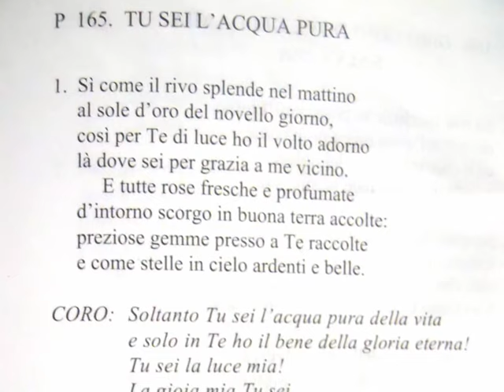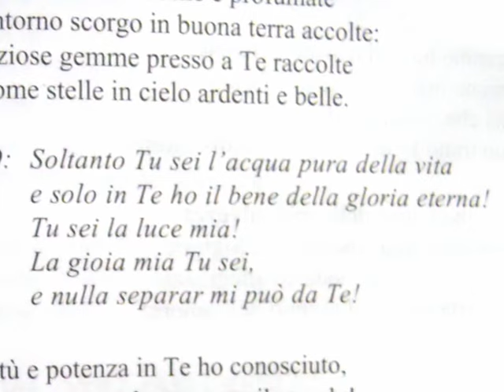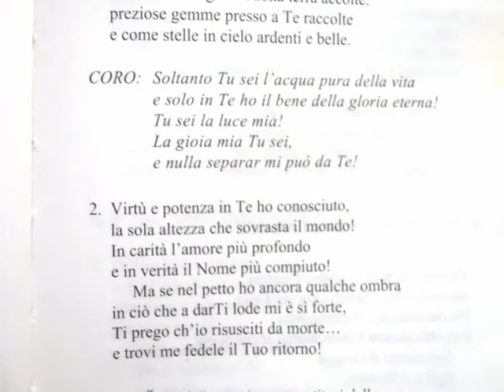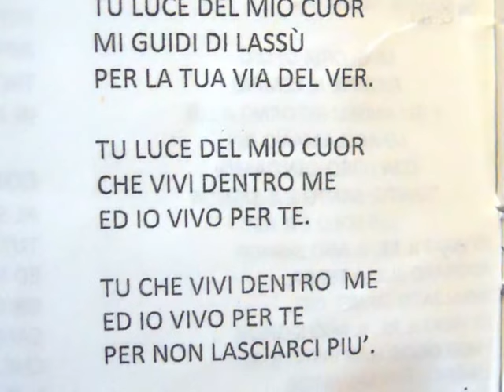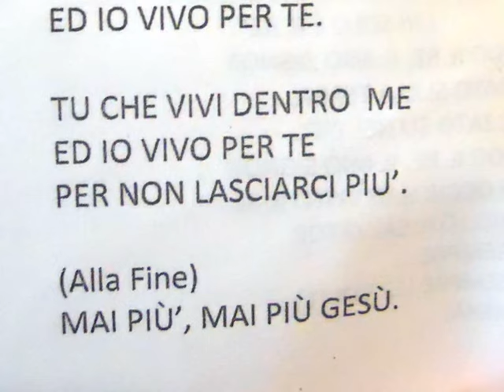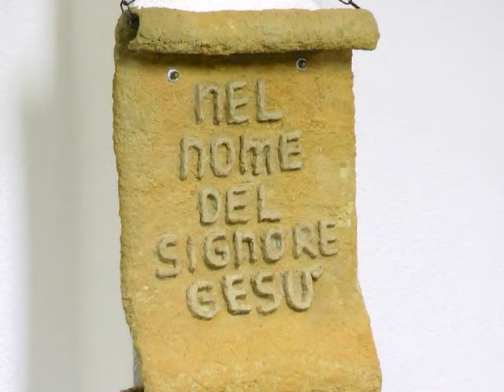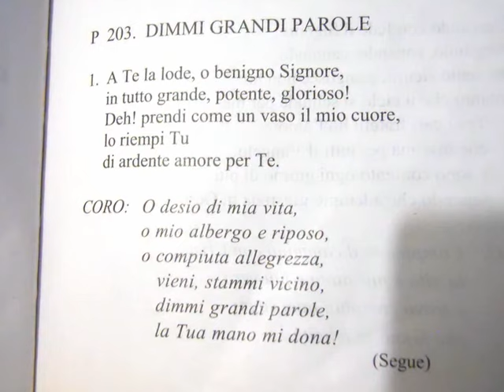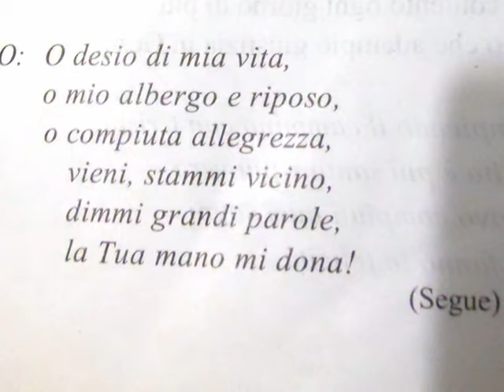Culto Chiesa RMCR Messina - 1° Giovanni 3:1-8 - trasm 15 Maggio 2020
Questo è il culto della nostra chiesa trasmesso via radio Venerdì 15 Maggio 2020 con lettura: 1° Giovanni 3:1-8.

I nostri culti vengono pubblicati ogni Martedì e Venerdì alle 20:15 e ogni Domenica la diretta del pastore Nino De Luca Gaglio alle 10.15.

- 92.800 Mhz FM per Messina, Reggio Calabria e rispettive province